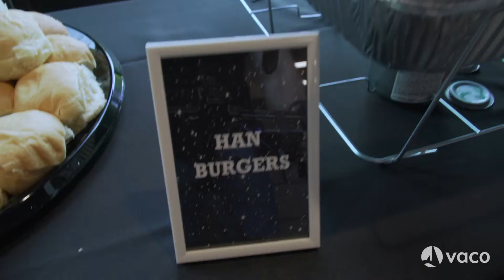May The 4th Be With You - Vaco Nashville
Vaco Nashville celebrated May The 4th Be With You at the office with our connections within Nashville's tech community.